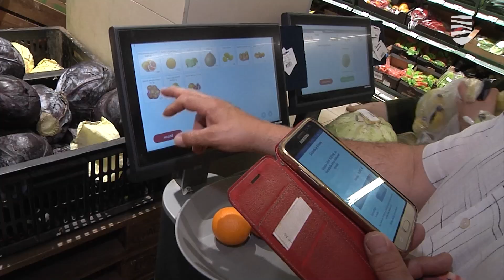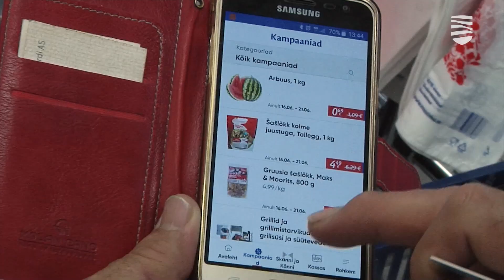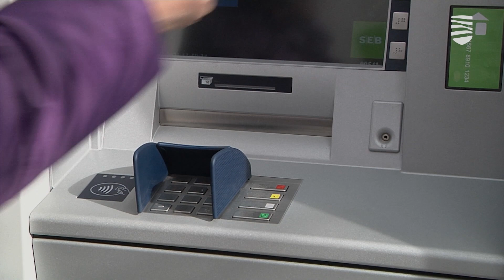Каждый 10-й житель Эстонии расплачивается наличными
Как показали результаты исследования одного из крупных эстонских банков, только каждый 10-й житель Эстонии предпочитает расплачиваться наличными, а не банковской картой. Подробности — в видеосюжете «Новостей Таллинна».